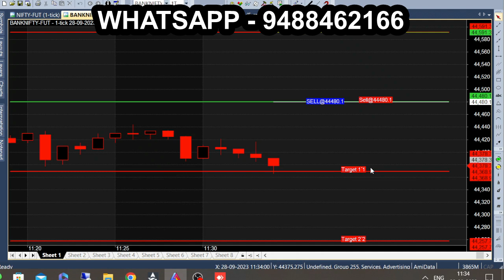Profit Maker Chart No Broker Chart | Best Candlestick Chart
Best Profit Maker Chart, Private chart for Intraday Trading.